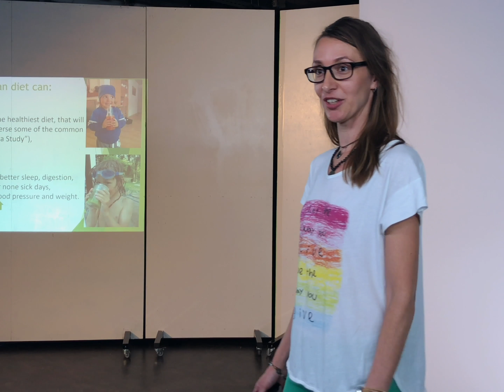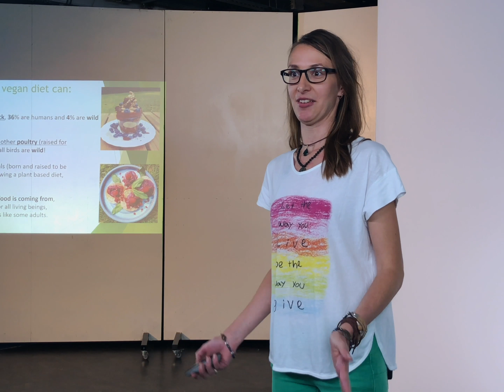Marta Matysiak | My top 3 reasons why vegan diet is a sustainable food solution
Marta explains the environmental, health, and ethical impact of a vegan diet.

Look for talks on from a broad spectrum — from science to business to global issues and much more.

Find more info on how to be an audience member or speaker
We believe everyone can be inspiring and authentic. BRAINCANDIES is a series of events where members of our wedowe community are given the opportunity to share, teach and inspire.

BROET
BRAINCANDIES LIVE SESSION 15 | Sustainable Food Solutions was hosted at BROET Basement.